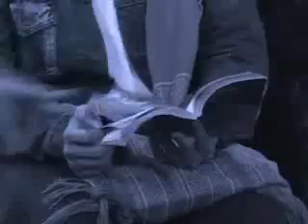Min Maw Kunn song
A song from video "Phone Tha Ye' Lay" starring Min Maw Kunn and Nandar Hlaing.